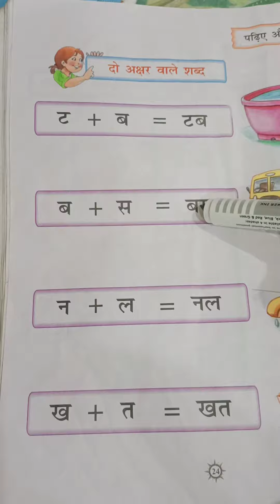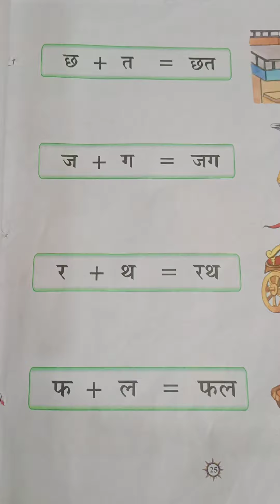Class UKG Subject बाल माधुरी Pg 24,25